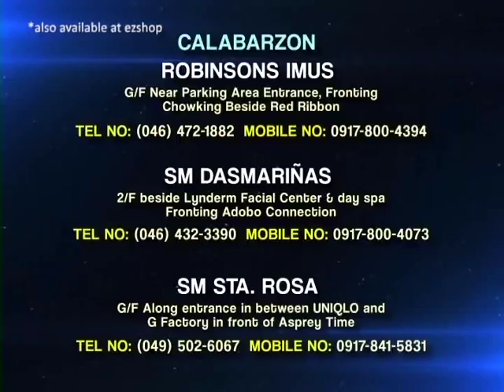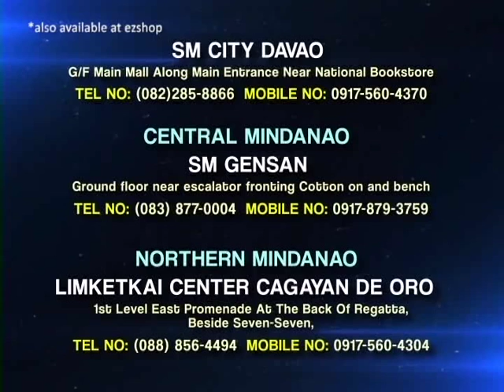blissin callus remover libtheora